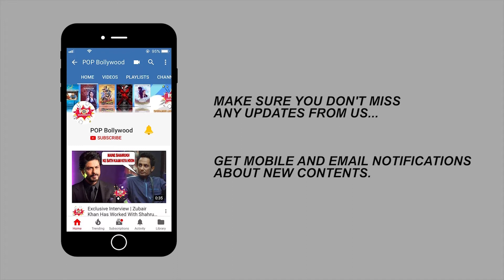BIGG BOSS 12 CONTESTANT SABA KHAN'S HEROIC WELCOME IN JAIPUR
Saba khan got a heroic welcome in Jaipur after her eviction this weekend with Anup Jalota from Bigg Boss 12 house.